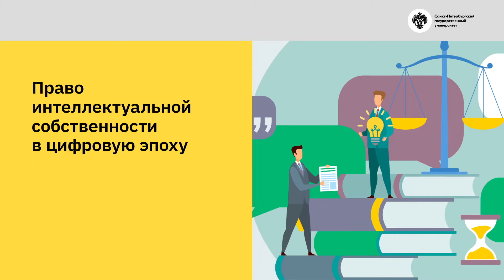Право интеллектуальной собственности в цифровую эпоху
Курс сочетает в себе элементы теории права, сравнительного правоведения и актуальную правоприменительную практику.

Результаты изучения дисциплины: формирование у студентов целостной картины правового регулирования в области права интеллектуальной собственности, знаний об особенностях правового регулирования отдельных институтов и объектов права интеллектуальной собственности, обучение навыкам составления лицензионных соглашений, развитие умений по аргументации в процессе принятия решений, анализу практических ситуаций и выработке различных вариантов решений (в том числе в ситуациях требующих международной охраны прав), квалифицированному  толкованию и применению российских и международно-правовых актов в сфере интеллектуальной собственности.